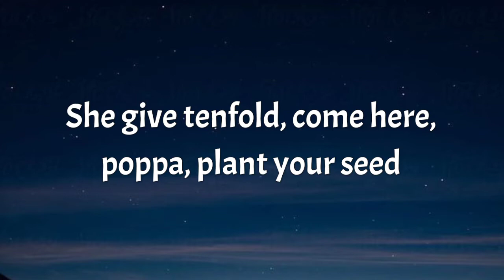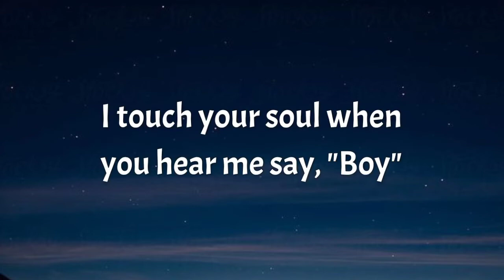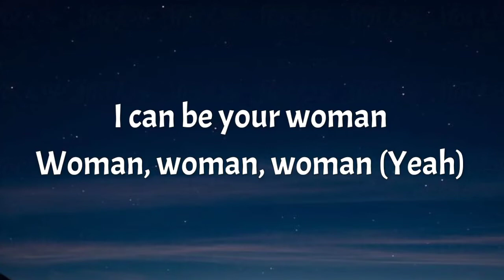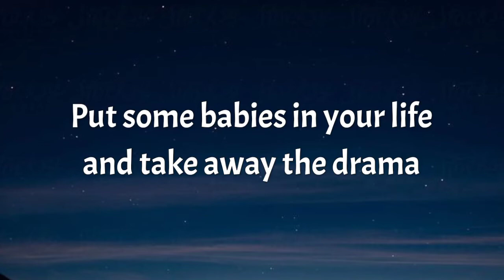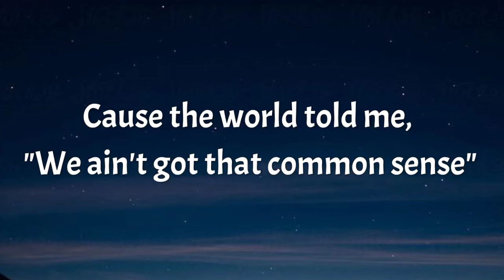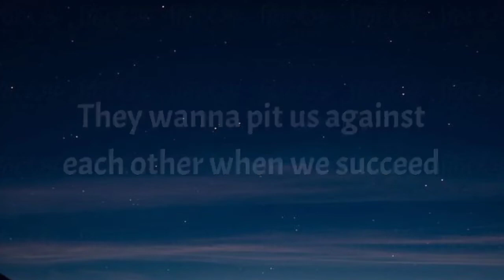Doja Cat - Woman (Lyrics)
Lyrics

Tags🔖